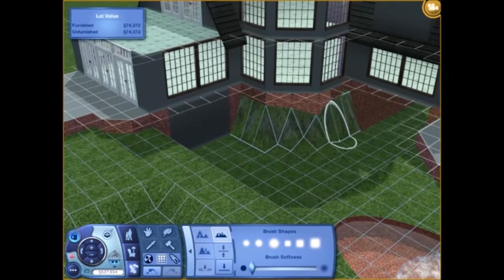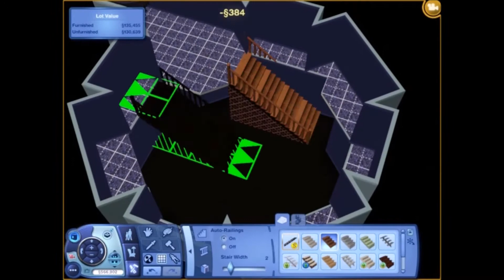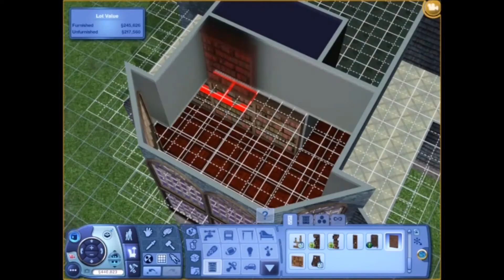Part 2 - Moonlight Estate - The Sims 3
Lots of things are covered here.

We work on the garden.
We work on the overall structure
We work on details
We work on interior
We work on random extra quirks

Continued in the next part.